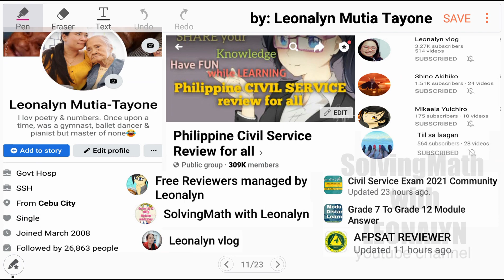SPEED Problems from BASIC to difficult Part1 | Jasmine run 120m, boy walks at a speed of 4 kmph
1. Jasmine went runny a distance of 120m in 30s. What was Jasmine's average speed?
Given:
Required:
Formula:
Solution:
Answer:

2. A train travels 120km in 3 hours. What is its average speed?
Given:
Required:
Formula:
Solution:
Answer:

A boy walks at a speed of 4 kmph. How much time does he take to walk a distance of 20 km?
A. 3 hrs.
B. 5 hrs
C. 6 hrs.
D. 7 hrs

Free Civil Service Reviewers managed by Leonalyn

Philippine Civil Service Review for all

Editing Apps: VivaVideo
SamsungNote5: Snote
Back-up: SamsungNote9